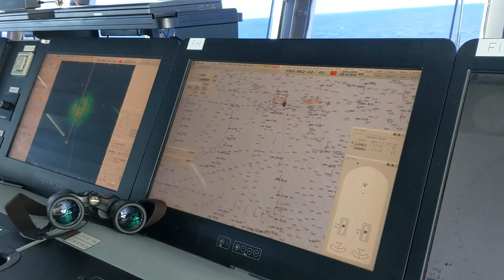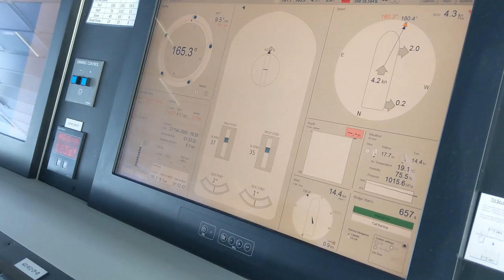Interview - Chief Mate - Andrew Roebuck - RV Investigator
The RV Investigator is Australia’s dedicated ocean research vessel.  In this interview we talk to the chief mate about what it is like to operate a ship like the Investigator.

 Researchers from all over Australia and the world conduct research on the ship. Each voyage has a unique team of researchers and a different focus.  Find out more about the Investigator here.